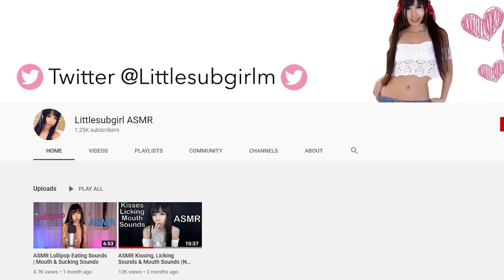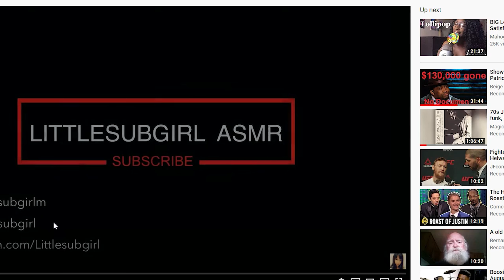Onlyfans review-Littlesubgirl@littlesubgirl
*Parody video and all images were gather in public platforms or recreated using photoshop/paint.